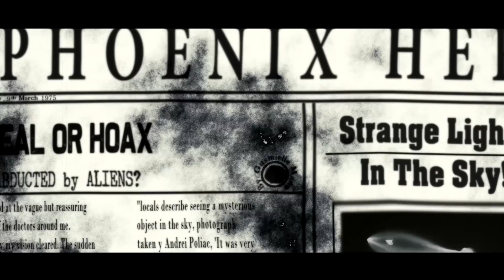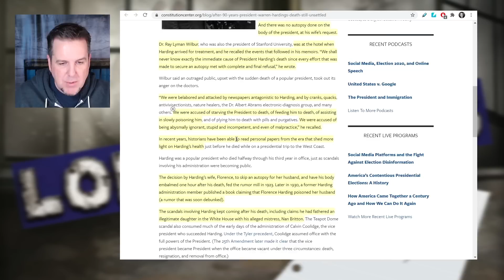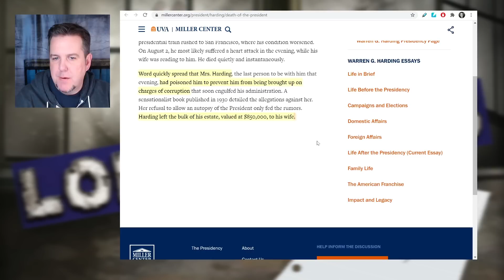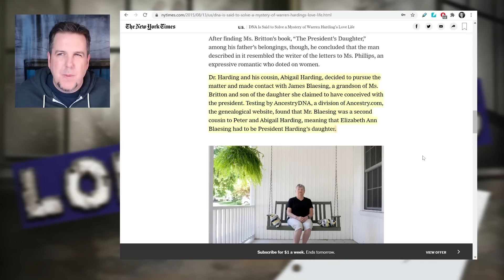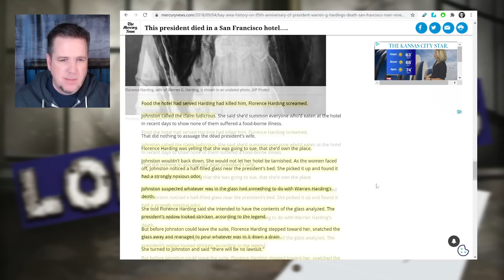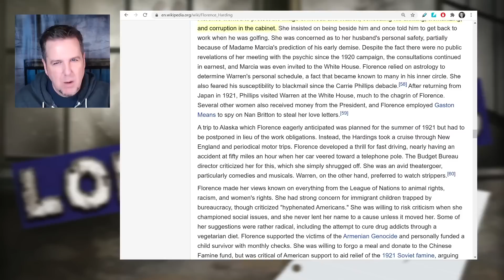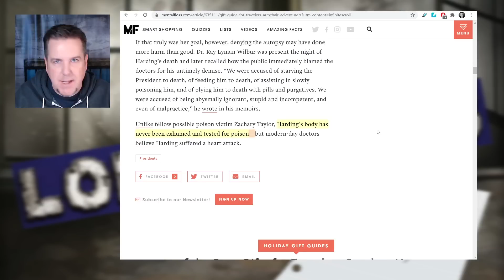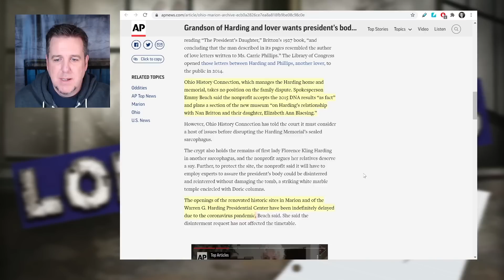BrainScratch: Unsolved Murder of a President?